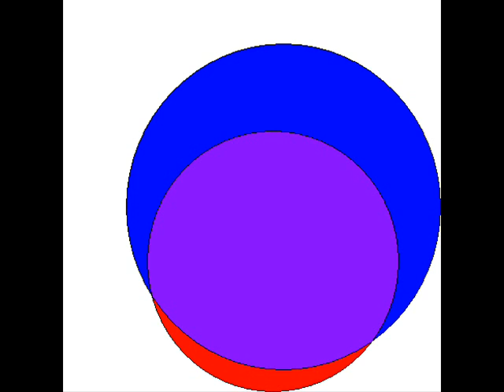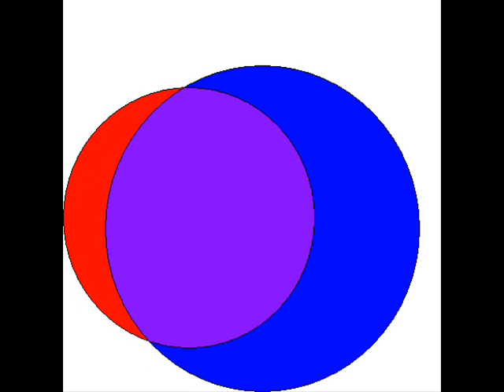Concentric Circles of Fifths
"Concentric Circles of Fifths" composed by D. Travis Clem. Performance generated by Finale.